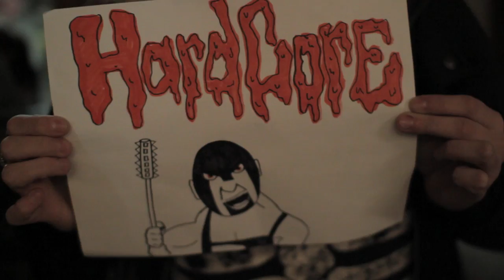Brownstone Entertainment's Foam Weapon League Teaser, Rough Cut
As an early Holiday gift to the FWL, Brownstone Entertainment has given us a small taste of what they captured at our first public event... and it's pretty effing awesome.

For more FWL information, or to join our mailing list,